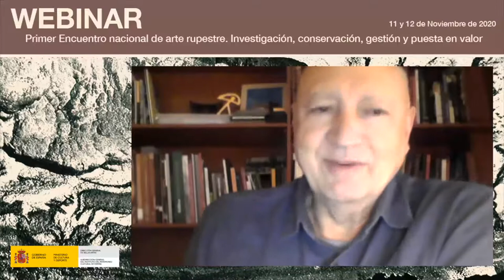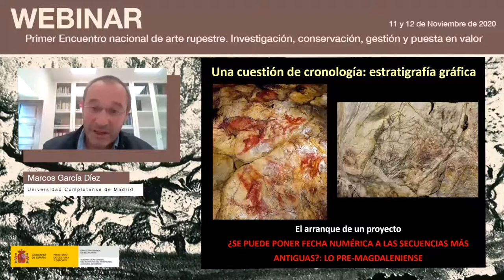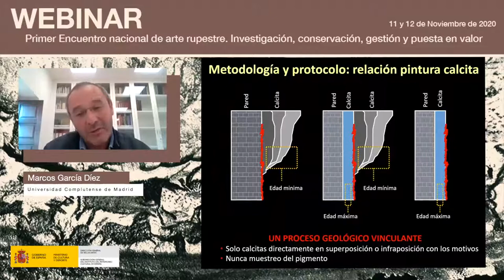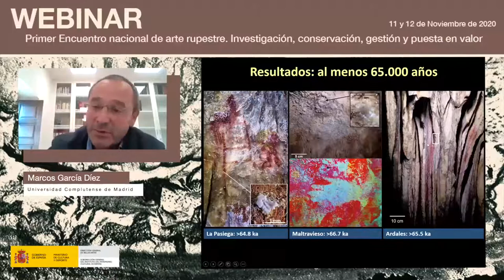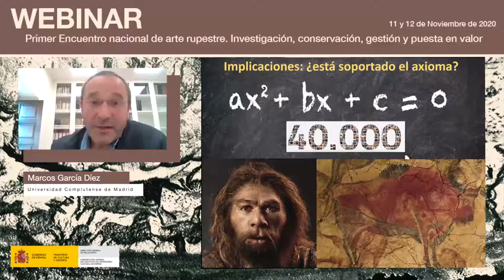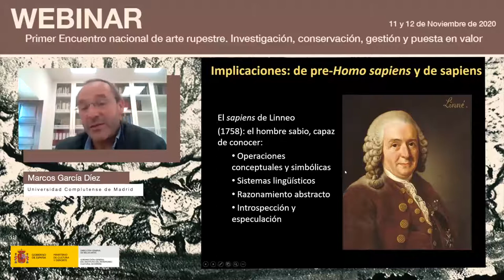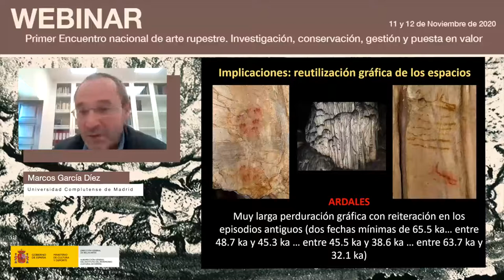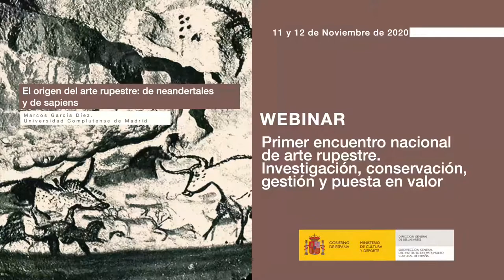Marcos García Díez. El origen del arte rupestre: de neandertales y de sapiens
En el  marco  del  ‘Primer  encuentro  nacional  de  arte  rupestre’  organizado  por  el  Instituto  del Patrimonio Cultural de España (IPCE) los días 11 y 12 de noviembre, Marcos García, investigador de la Universidad Complutense de Madrid, realizó su intervención sobre las últimas dataciones en yacimientos peninsulares como Maltravieso que sugieren el origen de las manifestaciones de arte durante cronologías neandertales.